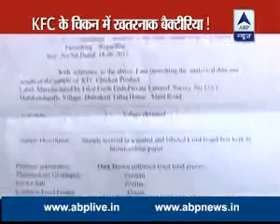Poisonous element found in KFC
Please avoid KFC it's contain poison elements watch your self